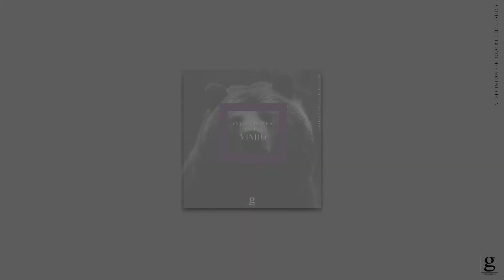Antho Decks & P.O.V - Vinho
Out Now:
smarturl.it/Vinho_OutNow

Glorie Generation.
A division of Glorie Records.

GNG004